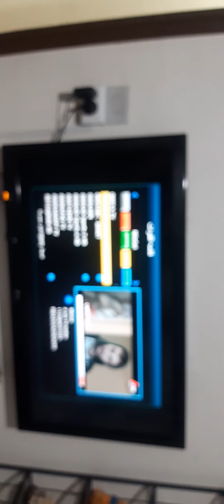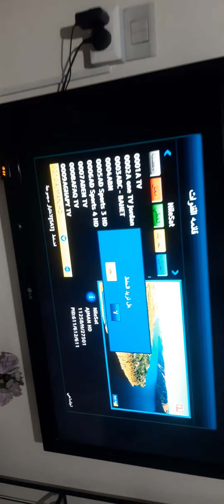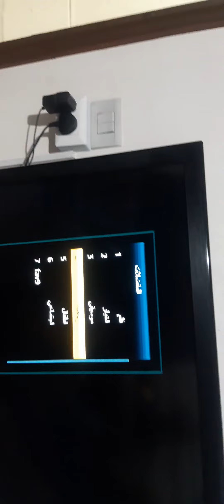طريقة اضافة المحطات على المفضلة على ريسيفر ماجيك MAGIC 555 World محل عمار للستالايت